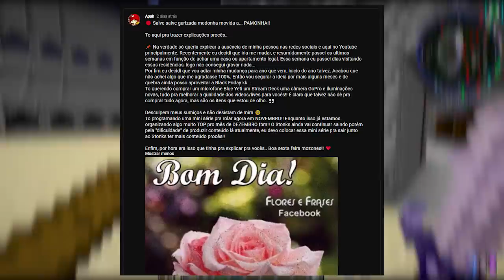COMPREI UMA CASA DE UM BLOCO PARA MEU MINI APUH!! - StonksCraft #57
👉 StonksCraft é uma série multiplayer com mods aqui do canal. Onde nosso objetivo é criar um servidor incrível com uma economia funcional, o servidor tem sua própria moeda e cada participante tem sua base e suas próprias lojas de itens e serviços. Essa série acontece em grupo e consta com a presença de 8 youtubers de minecraft.

💚 Participantes:
🍄 Canal do @Apuhzeetus
☕ Canal do @BrunimNeets
🐮 Canal do @CarlinDoPlay
🌅 Canal do @DletGamer
🍀 Canal do @ForeverPlayer
🍨 Canal do @Lggjotinha
🦖 Canal do @HoaBangLen
🥇 Canal do @S0ldierBr
⛏️ Canal do @TazerCraft

❤️ Amo Vocês! Da Laique ❤️